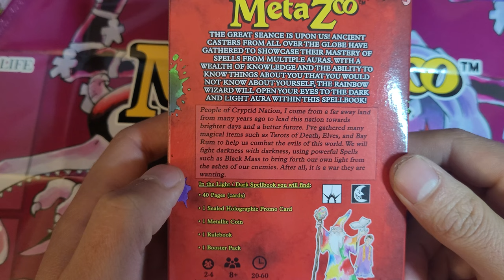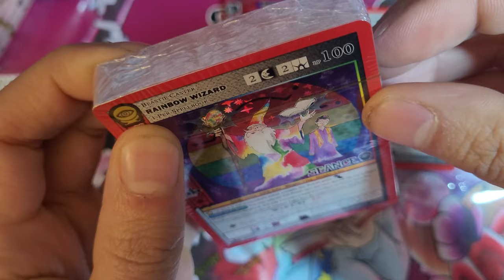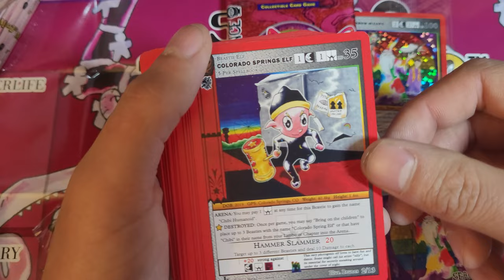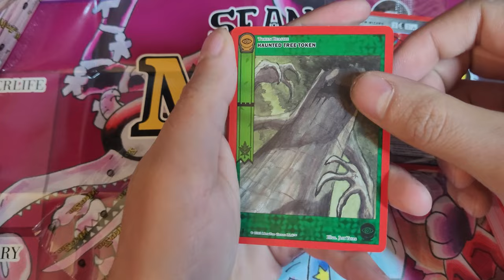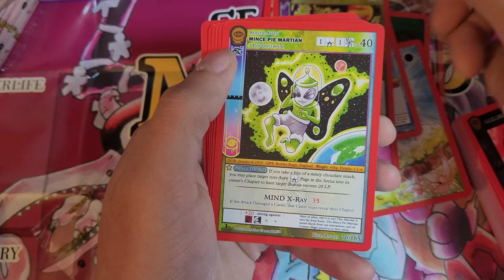MetaZoo Rainbow Wizard Seance Theme Deck Unboxing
0:00 - Start
0:30 - Deck Description
1:28  - Contents
2:04 - The Rainbow Wizard
2:43 - The Deck Contents
3:43 - The Pack